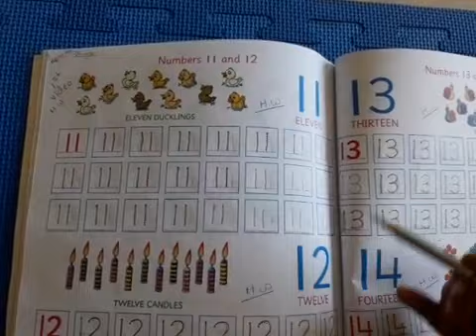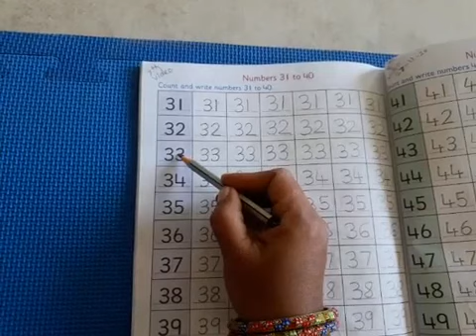Class L.K.G Subject. Maths Topic Numbers and missing numbers. Date. 10.12.2020( video -12).